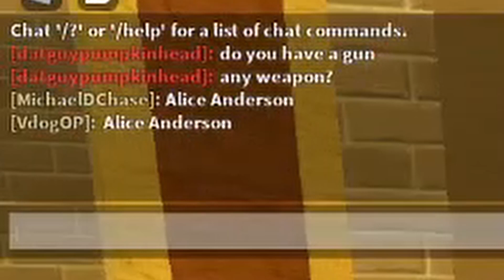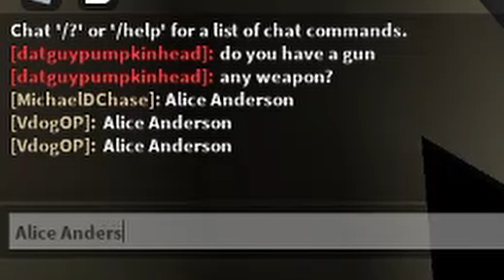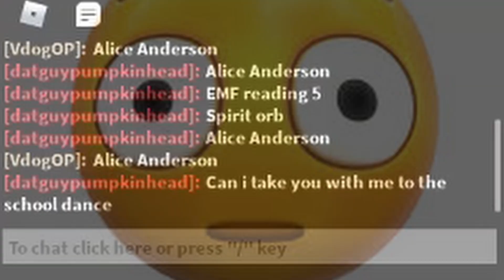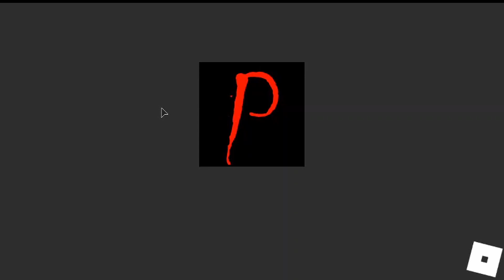Roblox Paranormal Activity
3 paranormal investigators get a call from an anonymous person to investigate the house, things got ugly fast.